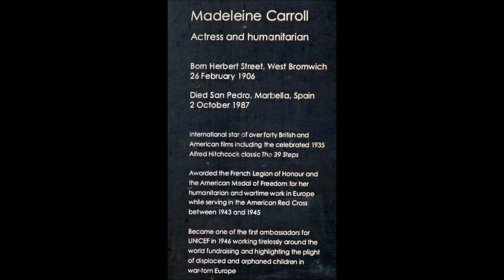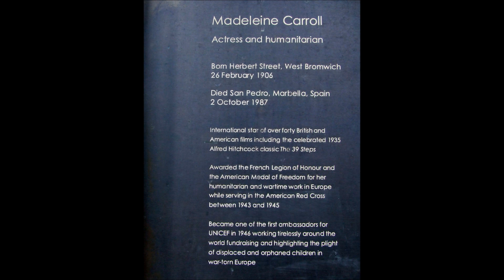Madeleine Carroll, memorial, West Bromwich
Madeleine Carrol was a famous film actress and Humanitarian in the 1930'-40' Who came from West Bromwich and later came to star in classic iconic famous films like the 39 steps. This is her memorial in the town of West Bromwich in the heart of the West Midlands where she was born in 1906
link to a slideshow of images of madekeine Carroll
please note due to the age of these leaflets and videos some of the information above maybe out of date.